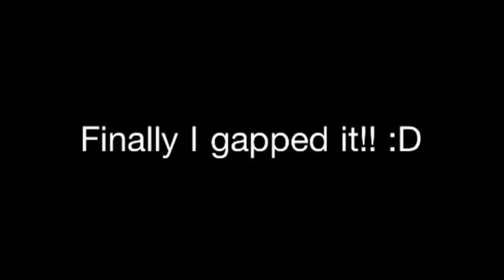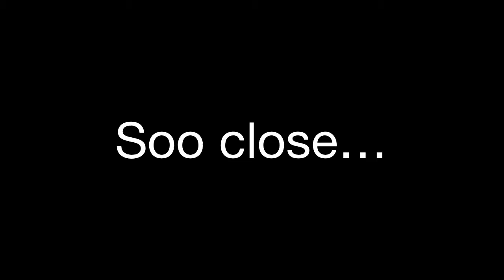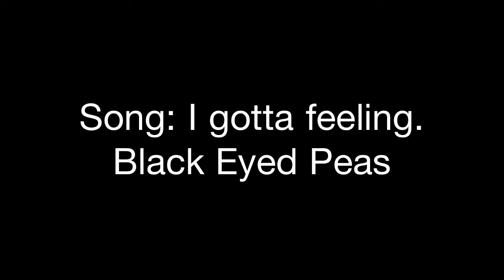Bmx edit summer/fall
I DO NOT OWN THIS MUISIC!! Song: I gotta feeling Black Eyed Peas. Sorry about my previous edit YouTube deleted it. This is an edit that I made with all my friends and we had a great time making films. Comment any questions you would like us to answer